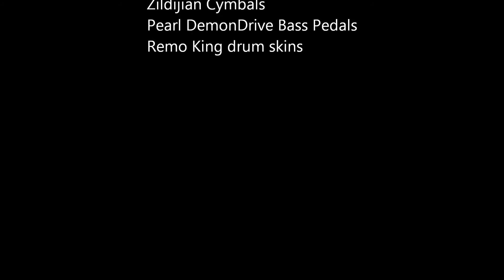Deathpoint - For Your Eyes Only Drum Instructional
The opening track from Deathpoint's upcoming record "Sinster" performed by Mike Labate.